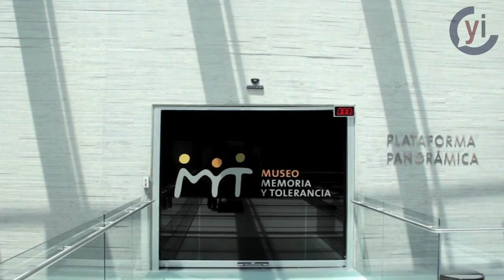No pierdas el tiempo, mejor inviértelo visitando museos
Para unas personas visitar los museos es un verdadero placer, pero para otras es simplemente lo más aburrido del mundo.